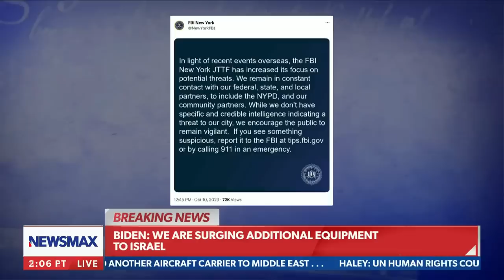Carl Higbie: It's time to 'flex those muscles '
Carl Higbie reacts to President Joe Biden's latest comments on the situation in Israel, rips the President apart for his lack of leadership, and more on NEWSMAX.